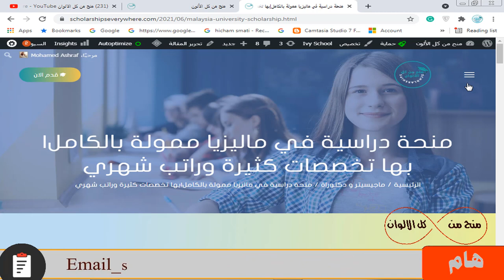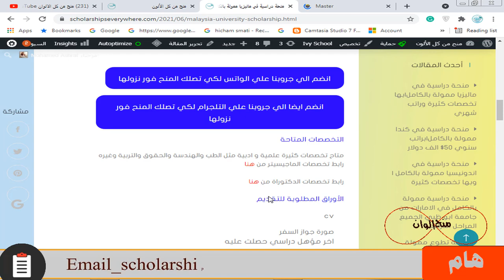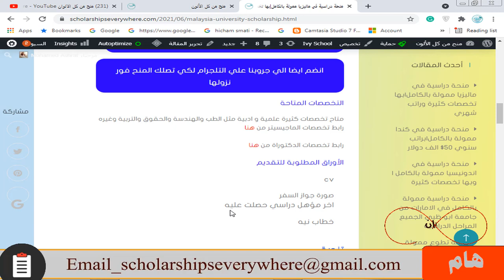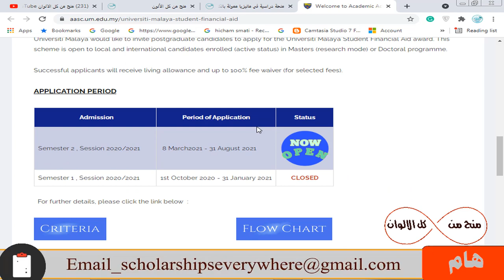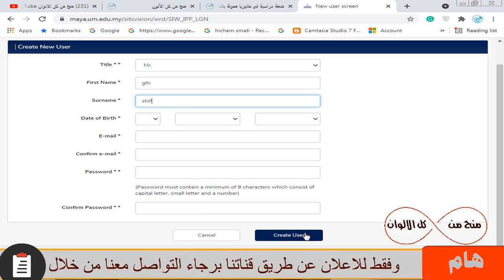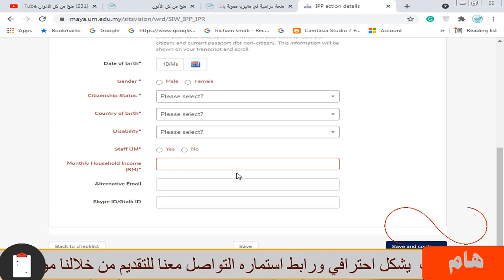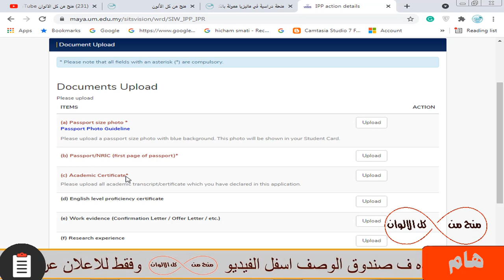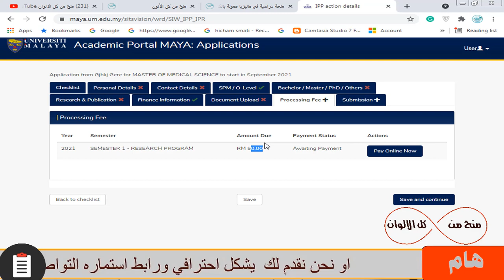منحة دراسية في ماليزيا ممولة بالكامل | براتب شهري 500 دولار وبها تخصصات كثيرة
منحة دراسية ممتازة جدا في ماليزيا هذه المنحة متاحة لمعظم المراحل الدراسيه و لا تحتاج شهادة اللغة للتقديم فيها وبها تخصصات كثيرة علمية وأدبية وممولة بالكامل و الدراسة مجانا و راتب شهري 500$ و السكن الجامعي و التامين الطبي و الدراسة في افضل جامعات العالم

fully-funded university Malaya scholarship in Malaysia

منحة دراسية ممولة بالكامل في ماليزيا